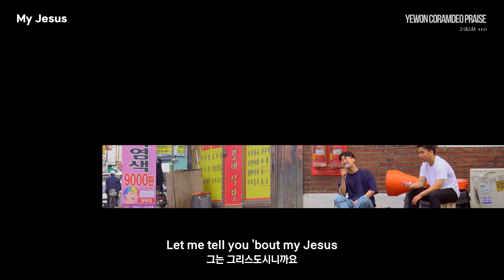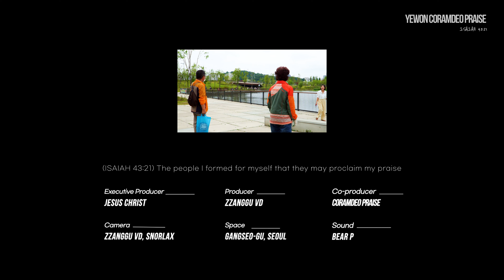[Yewon Church] Yewon Praise - My Jesus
[예원교회] 예원찬양 - My Jesus